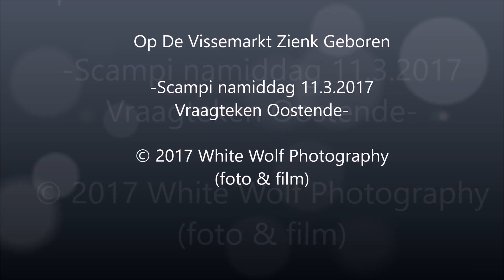Op De Vissemarkt Zienk Geboren -Scampi namiddag 11.3.2017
Vraagteken Oostende-

(foto & film)